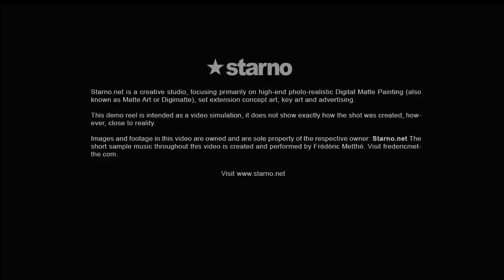Scheherazade and the Thousand Nights and a Night breakdown concept art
Breakdown concept art of the project called Scheherazade, The Book of the Thousand Nights and a Night.